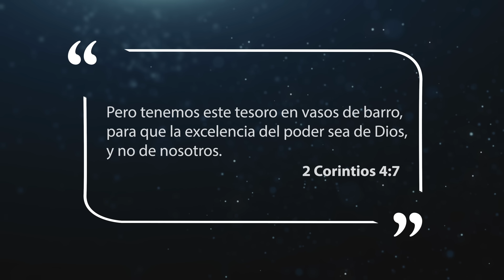Mejor Manera de Vivir - Vasos de arcilla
Nosotros somos vasos de barro, somos meramente recipientes que contienen el precioso tesoro que es Cristo mismo.